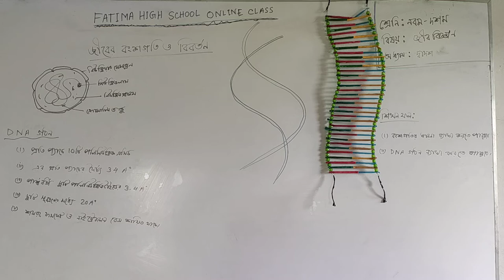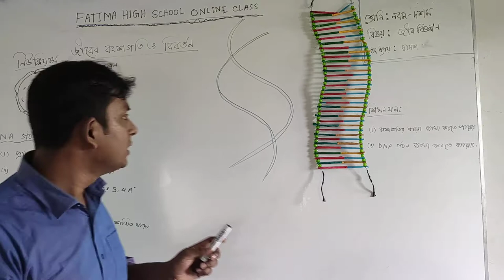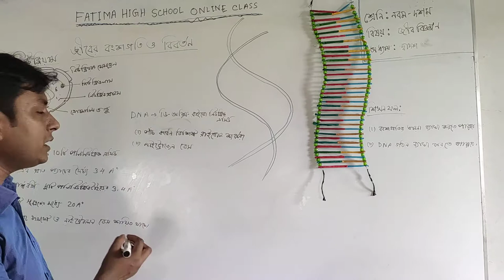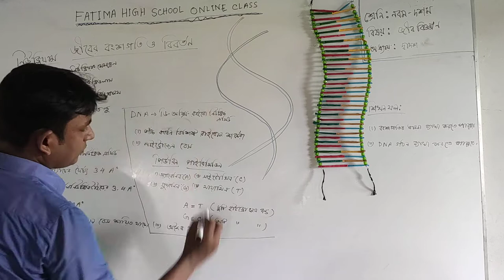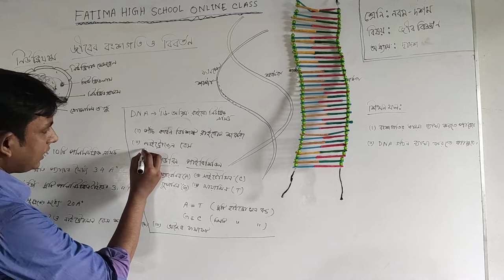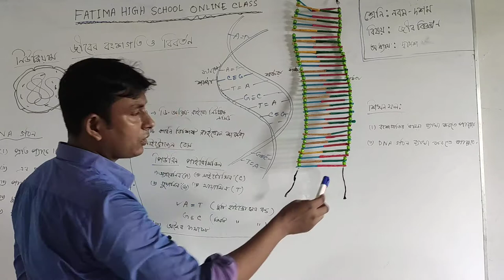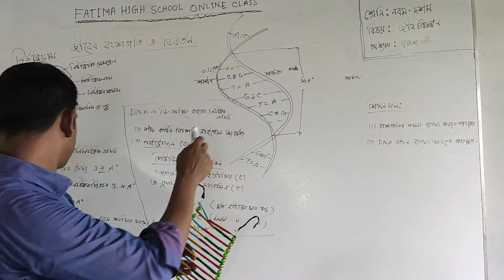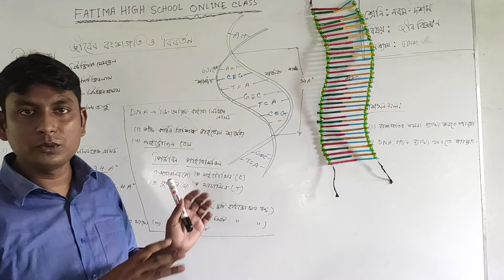শ্রেণি-দশম,বিষয় -জীববিজ্ঞান,দ্বাদশ অধ্যায়(জীবের বংশগতিও বিবর্তন- DNA এর গঠন),১ম পর্ব